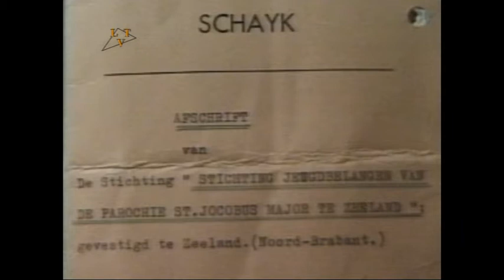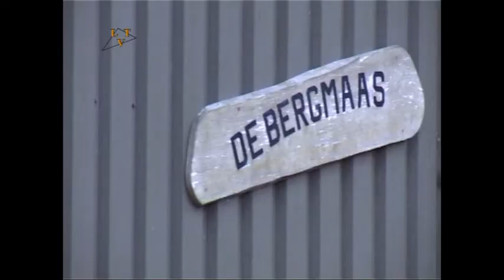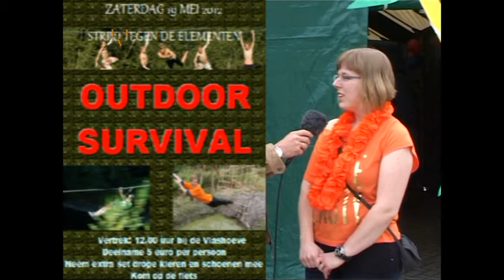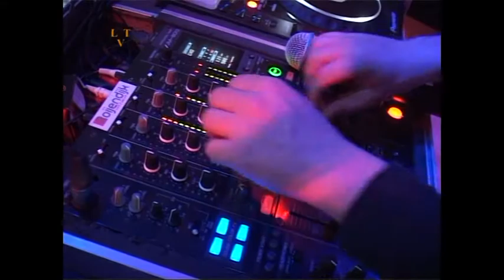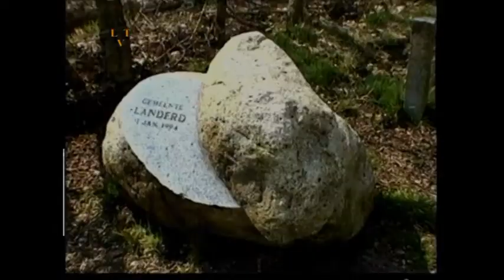SBJ Zeeland. 50 jaar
jubileum filmpje SBJ Zeeland
in dit filmpje praat hen de Klein over het SJB